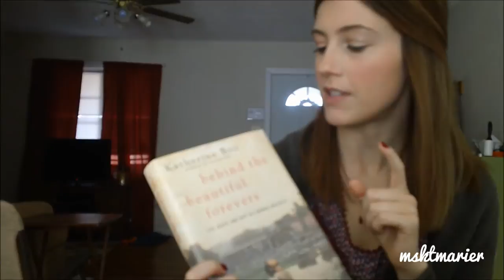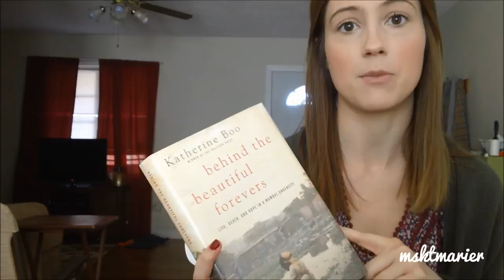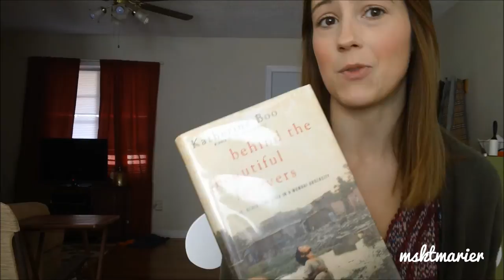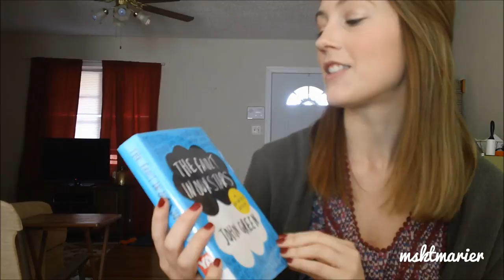Book Review: Behind The Beautiful Forevers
I finished what many people are calling the best non fiction book of the year, and I really enjoyed it. But boy, was there a ton of world suck...